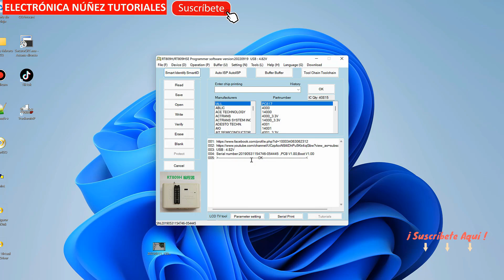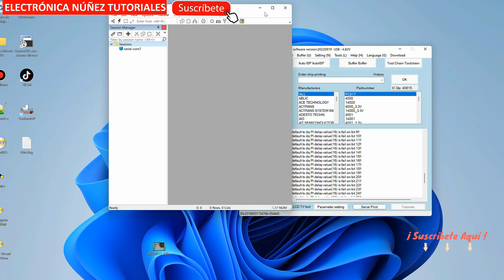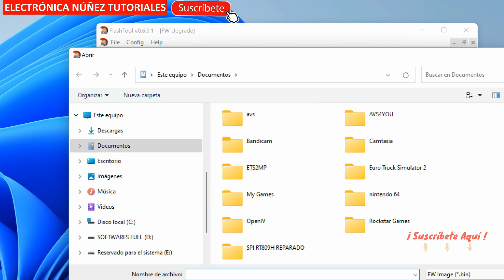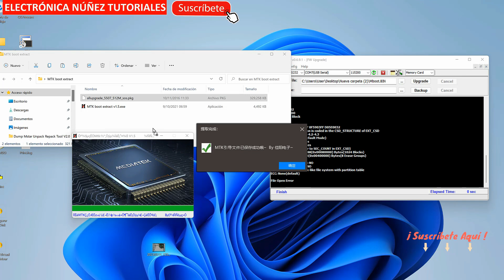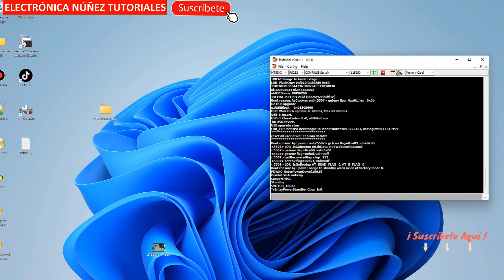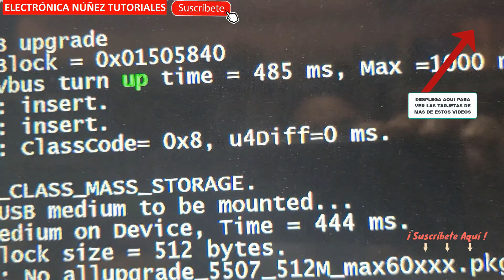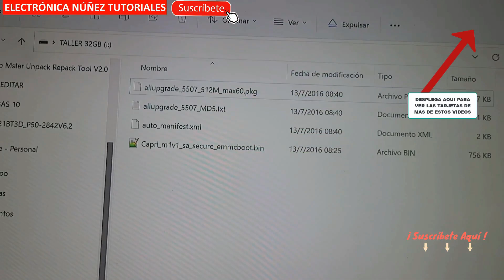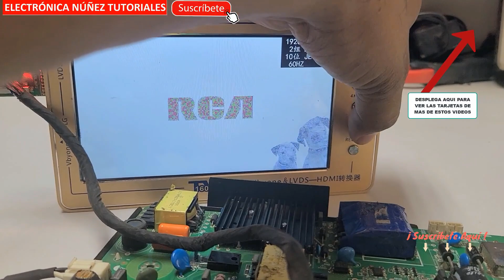👉FALLAS EN PLACAS COMBO, FALLAS EN PLACAS CHINAS, REPAAR PLACAS DE TV CHINOS PLACAS MAINBOARD✅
Softwares para tv RCA y westinghouse originales al whatsapp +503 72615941 Si está buscando una manera de reparar su tarjeta TP.MT5507.PC821 sin necesidad de abrir el producto, estamos aquí para ayudarlo. Con nuñez tutoriales